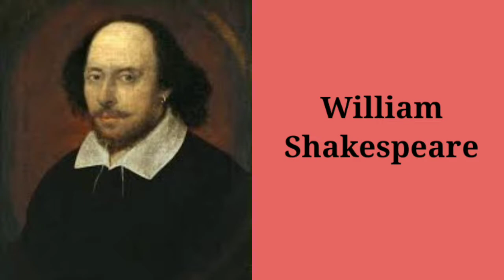5 August 2022